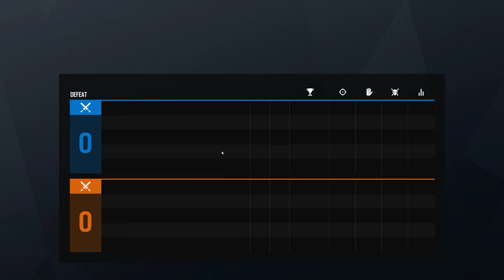Rainbow Six Siege + Part 2793 + Villa TDM Hostage + Grim Sky pcgaming crew